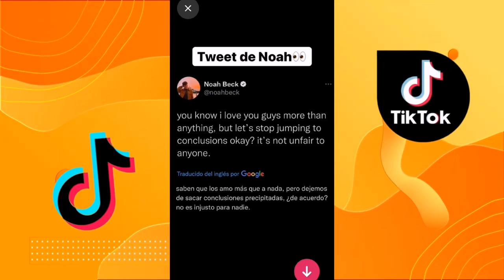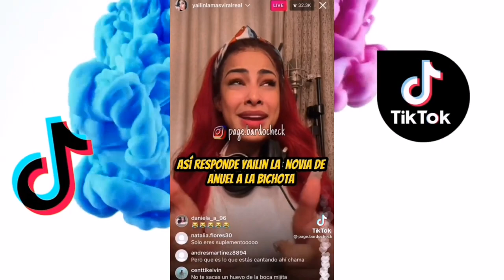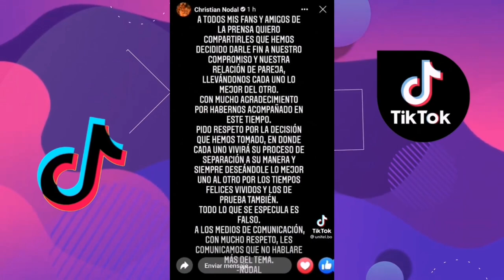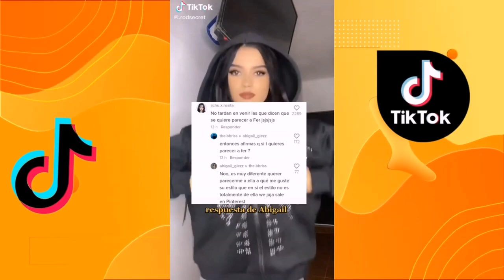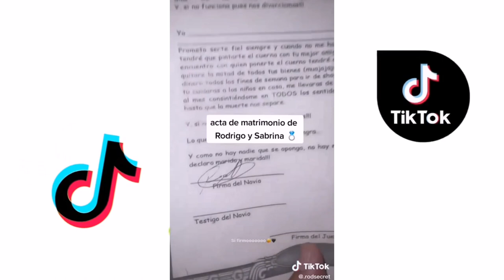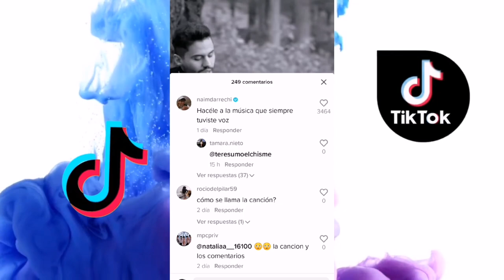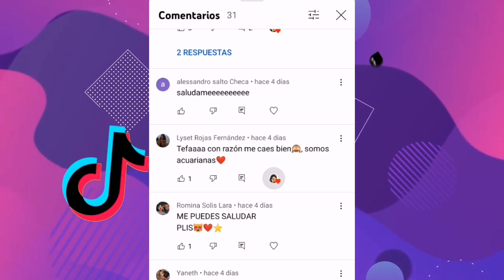CHISMESUMO#224 ROD SE CASÓ/ FER extraña a MAX ¿RALF con nueva chica? PAREJAS NUEVAS Y DESAMORES +